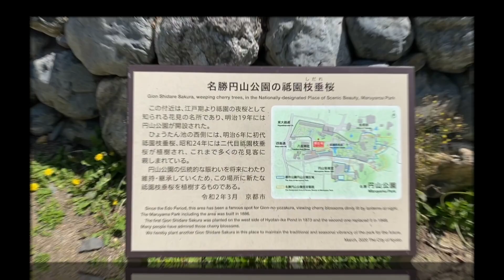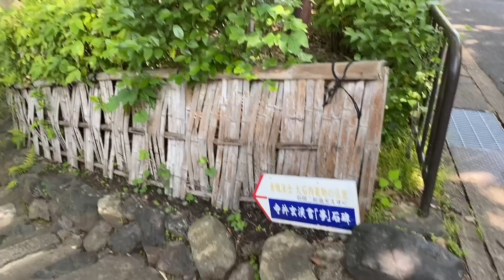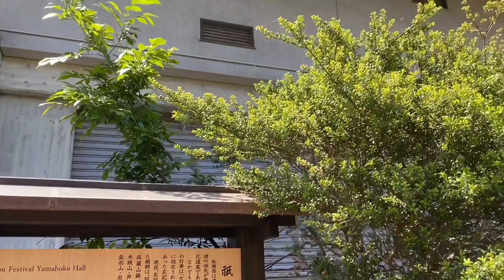CHIIのぷらり1人散策／円山公園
行ったことのない円山公園に1人ぷらり散策🌳

CHIIとバーチャル散策して下さいね😊

フリーBGM「make me happy」「Green garden」